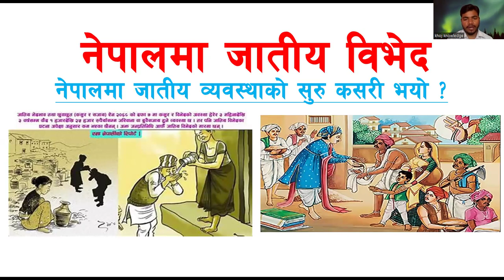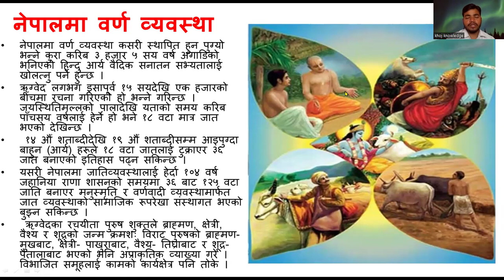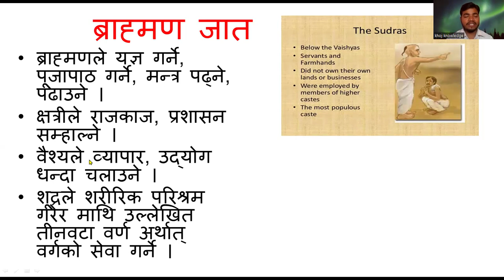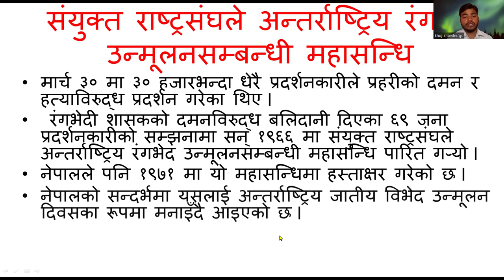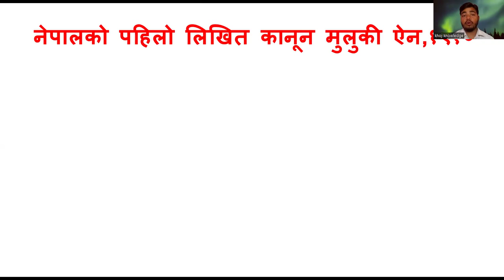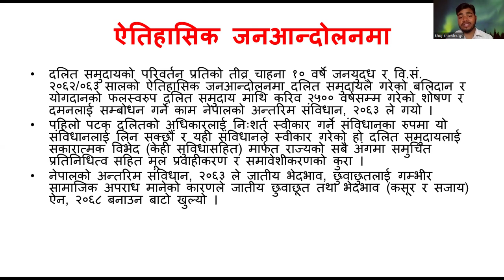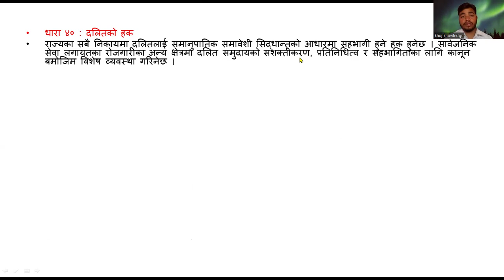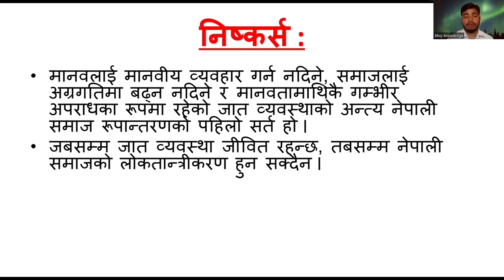मान्छेले मान्छेलाई जातिए विभेद किन गर्छ?किन जात व्यवस्था बनाएको हो|ईतिहास|जानकारीमुलक video|Roshan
PDF file open
file:///C:/Users/Run%20Global/OneDrive%20-%20SAServe/Tikapur/01%20Weekly%20Reports/OneDrive%20-%20SAServe/Desktop/jatiye%20bibhet.pdf

हाम्रो "खाेज न्लेड्ज टिभी.कम" युट्युब च्यानेल एउटा सामाजिक रुपमा  जानकारिमुलक शन्देश,  खबर, खाेजमुलक, तथा मनोरंजनात्मक भिडियोहरु निर्माण गारि सम्पुर्ण दर्शकहरुलाई मानोरंजन तथा जानकारी गराउने कार्यको लागि यो च्यानेल निर्माण गरिएको छ । हजरहरुले हाम्रो च्यानेलमा प्रसारण गरिएका भिडियो सामाग्रि हरु हेरेर सहयोग गरिदिनुहुन हार्दिक अनुरोध गर्दछाै ।

Our "Khaj Knowledge TV.com" YouTube Channel is a socially informative channel created to entertain and inform all viewers by creating news, news, and entertainment videos. We sincerely request you to watch the video content broadcasted on our channel and help us.
roshan#rasaili#newcrationhub (NCH) welcome you in my youtube channel ,